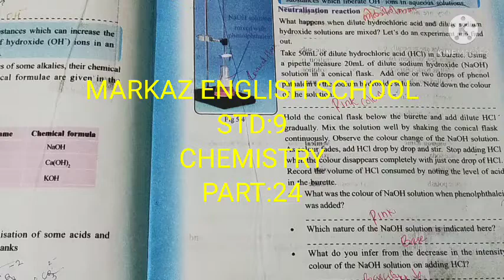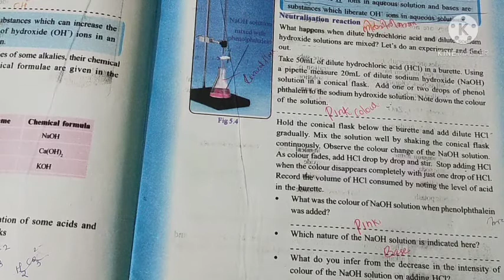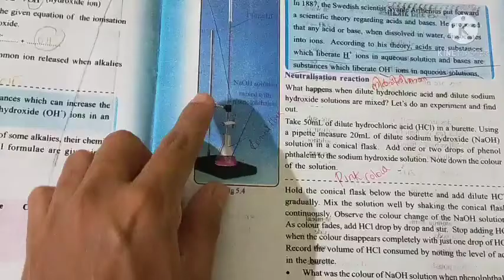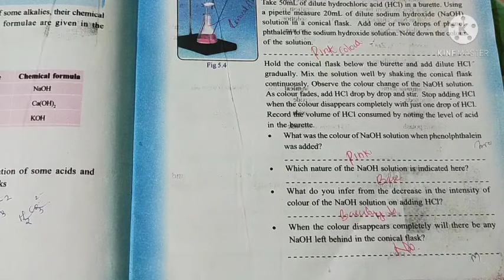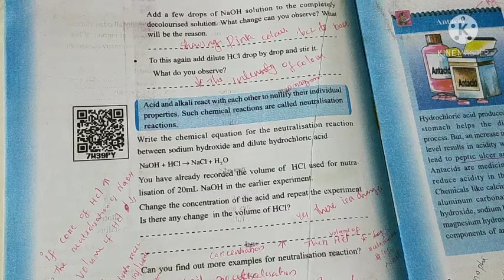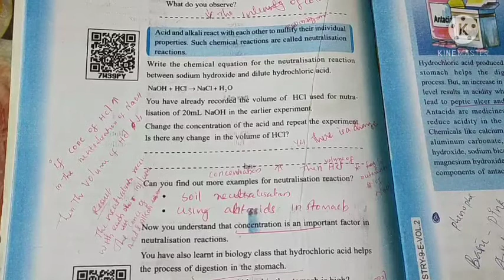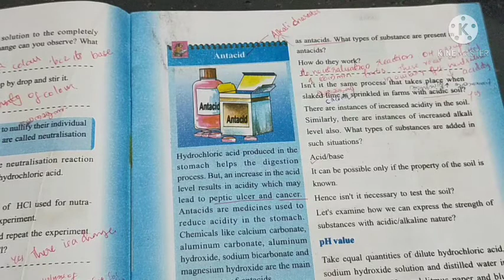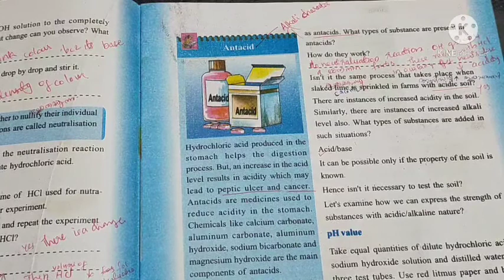IX STD /CHEMISTRY/PART 25/25/02/2021/MARKAZ ENGLISH SCHOOL/ ENGLISH MEDIUM/